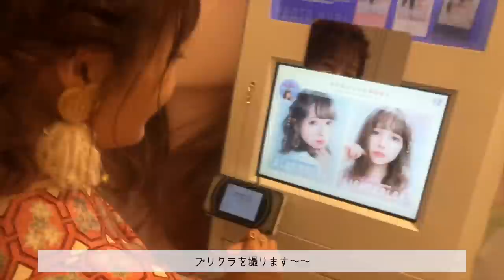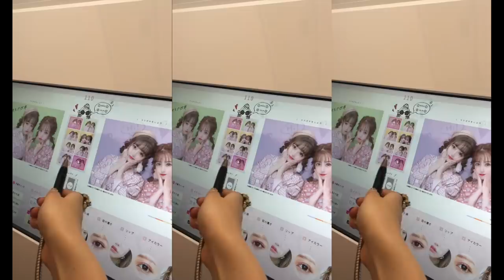【VLOG】めるみおでおでかけ♡〜アイドルオフの日の過ごし方〜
初めてのVLOGをアップしました♡
編集どうだったかな、、大丈夫かな。。
感想待ってます！！

HKT48メンバーの田島芽瑠ちゃんと一緒に
可愛いレンタル着物を着て遊んだゆるーい動画です！
提供とか、そーゆーのではなく、、、笑
本当に可愛くて楽しかったのでVLOGを作ってアップしました〜〜〜

福岡にお住まいの皆さんや、福岡に旅行に来た際はぜひ
La kinomoさんでレンタル着物おすすめです♡♡♡
可愛くなれます🤗

私服やコスメ、カフェなどを発信しています！
フォロワーの女の子のみんなと仲良くなりたいなぁと思って始めました💐
ぜひ、遊びに来て下さい✨
最新情報やお知らせ、日常などを発信しています！
WEAR→
ここでしか紹介していない私服もあります♡

みおちゃんねる で感想、
みおちゃんねるリクエスト でお待ちしています☺️